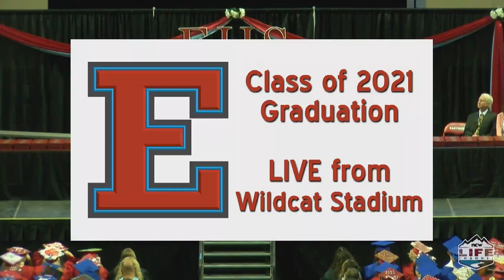Eastmont High School Class of 2021 Graduation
NCWLIFE Channel proudly presents the graduation ceremony for Eastmont High School's Class of 2021.  The event was held on Friday, June 4th at Wildcat Stadium in East Wenatchee, WA.